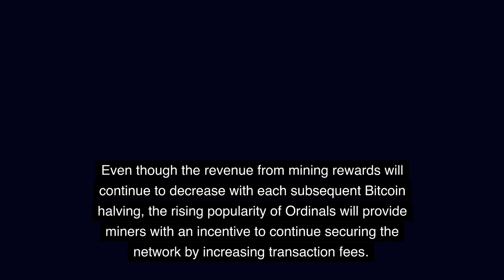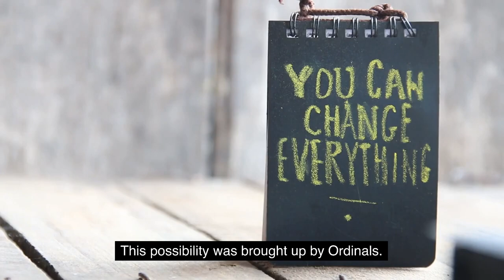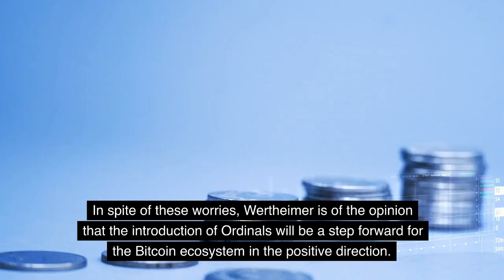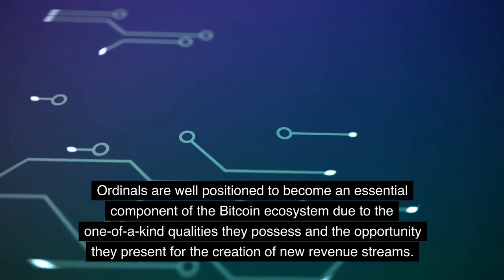To Be Worth Millions And Overtake